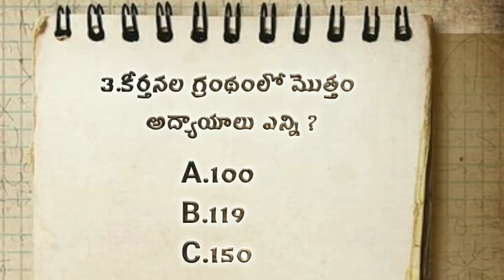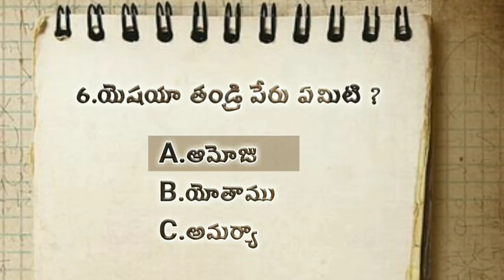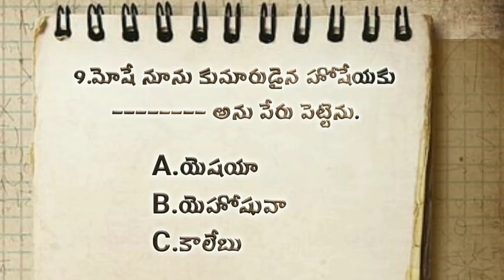Bible quiz | telugu bible quiz | bible questions and answers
telugu bible quiz | bible quiz | bible quiz in telugu